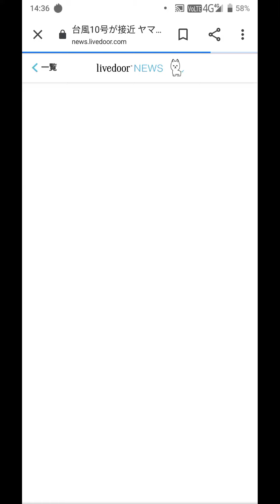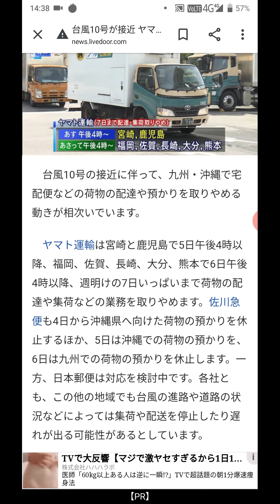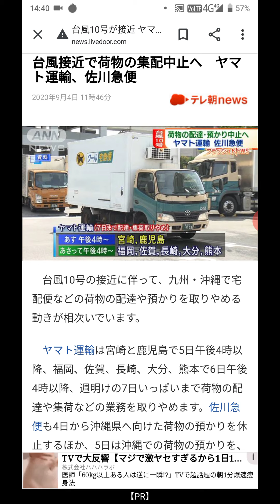台風10号に伴い佐川急便、ヤマト運輸の配達停止のことについて